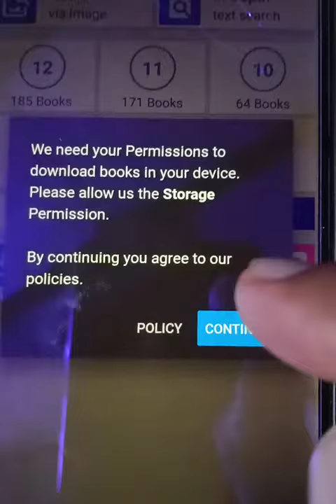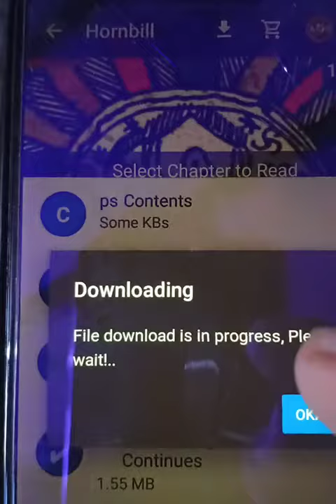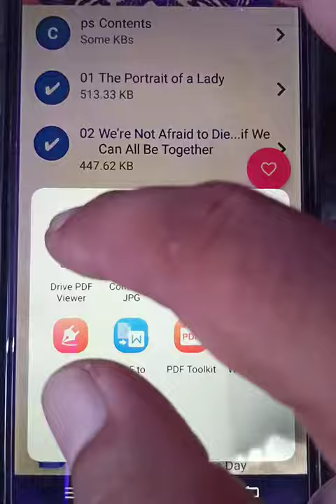How to download books from net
Download online books